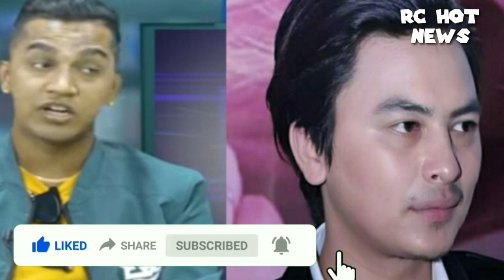पल शाहलाई दिए फ्यान हरु नै यति ठुलाे खुशी | paul shah | paul shah news today